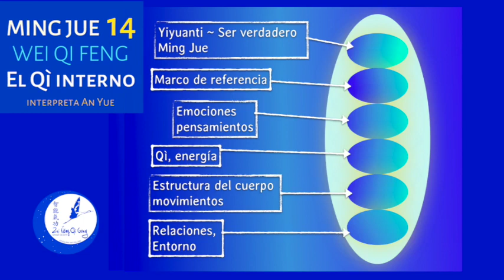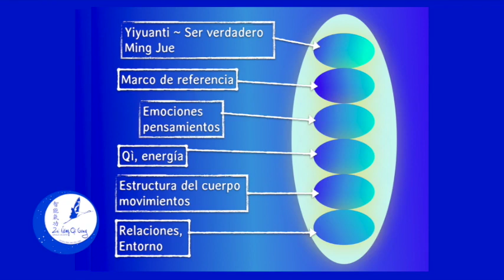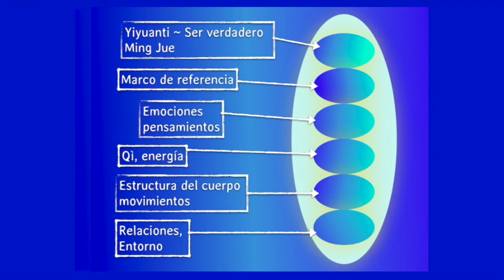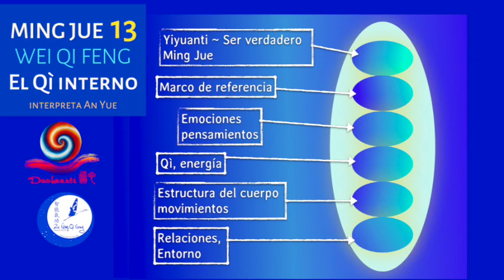14- Práctica profunda con el Qì interno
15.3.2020 Sesión de la tarde, 2 pm. en las tierras de Europa. Séptimo día.
... Y es que hasta hace bien poco no te dabas cuenta de que vivías en un estado perdido, de que tu conciencia estaba pegada al mundo externo y de que esto te agotaba. Hasta hace poco no te dabas cuenta de que transcurrías un estado de despilfarro vital y esto era lo que te hacía sufrir, enfermar y repetir infinidad de veces el tropiezo con la misma piedra…